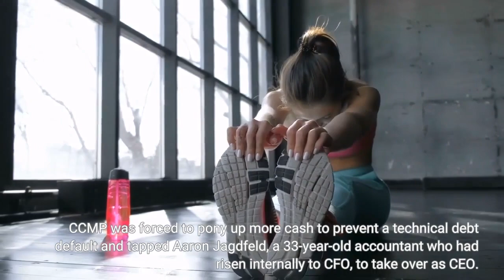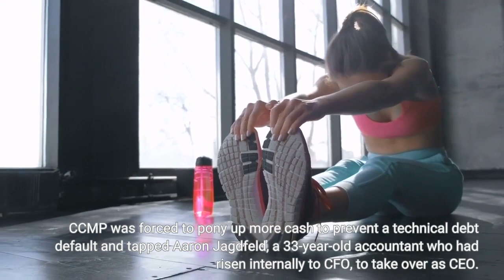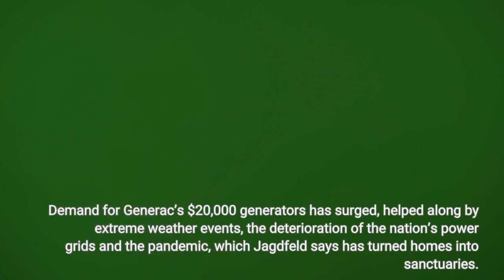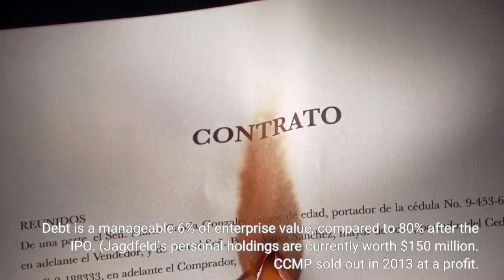Backup Plan How Generac Thrives Amid Grid Blackouts And Natural Disasters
In 2008, things were looking grim for Generac. The 49-year-old firm, which makes natural-gas-powered backup generators, had been acquired a couple of years earlier by CCMP Capital, a New York City private equity shop. To buy out the 81-year-old founder’s 70% stake, CCMP had loaded up the Milwaukee-based firm, which had just $700 million in sales, with $1.4 billion in debt. The timing was terrible. In 2006 and 2007, only one hurricane (a big driver of generator sales) made landfall on the U. S. mainland. Then the housing crash and Great Recession scored direct hits, cutting Generac’s earnings by a third before debt service and merger-related charges. CCMP was forced to pony up more cash to prevent a technical debt default and tapped Aaron Jagdfeld, a 33-year-old accountant who had risen internally to CFO, to take over as CEO. The young bean counter had a surprising solution: Get more aggressive. After buying in some debt at 50 cents on the dollar, he took the company public in 2010 and began a string of acquisitions (25 since 2011). First, he bought into peripheral businesses such as cellphone transmission and outdoor light towers. Then he made additional acquisitions to realize a vision of the home as an energy efficient “virtual power plant” capable of not only keeping the lights, heat and refrigerator running when the power grid goes down, but also of selling juice back to utilities as part of a microgrid. Demand for Generac’s $20,000 generators has surged, helped along by extreme weather events, the deterioration of the nation’s power grids and the pandemic, which Jagdfeld says has turned homes into sanctuaries. Between competitors’ troubles (archrival Briggs & Stratton went bankrupt in 2020) and its own efforts, Generac now has an 80% market share in home backup generators and a six-month order backlog. Over the 12 months ended March 30, the company did $4.1 billion in sales and $1.8 billion in gross profit—both double pre-pandemic levels. Non-generator sales now account for 20% of revenue. Since the company went public at $13 a share, Generac stock has been on a wild ride. It spiked to an incredible $498 last October and is now back at $250—still a hefty 33 times trailing earnings per share. Debt is a manageable 6% of enterprise value, compared to 80% after the IPO. (Jagdfeld’s personal holdings are currently worth $150 million. CCMP sold out in 2013 at a profit.)But with new housing starts falling and inflation-battered consumers growing wary of spending five figures for a machine they’ll turn on only a couple times a year, Jagdfeld expects the order backlog to shrink. That’s why he’s got a backup plan.* Includes wildfires, hurricanes, floods, winter storms, freezes and droughts.